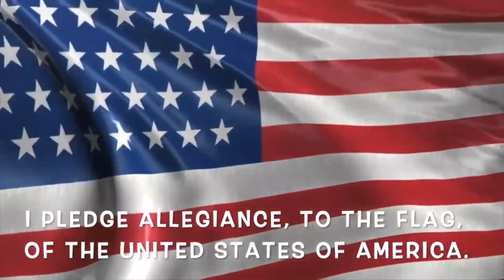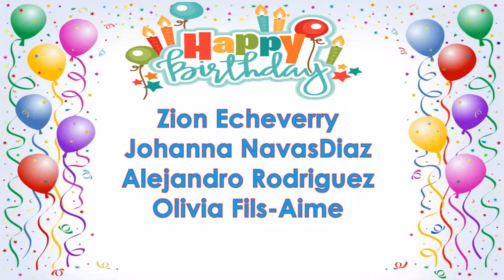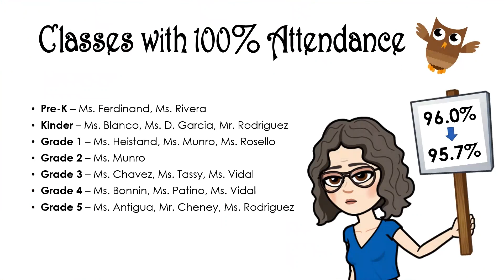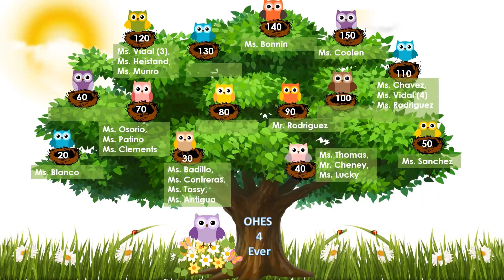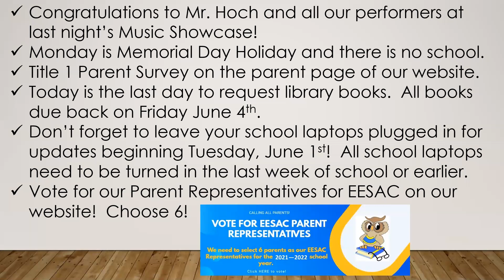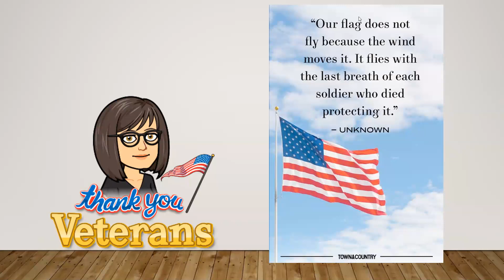OHES Morning Announcements May 28 2021